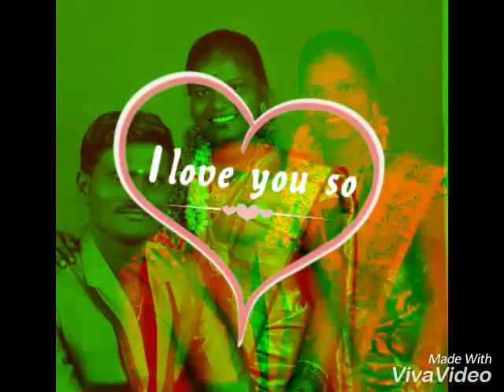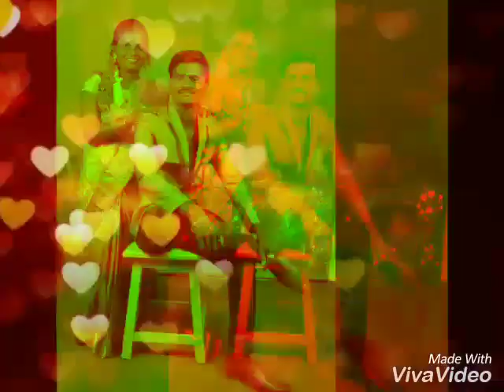Nooru varusham Mappillai yum ponnuthan album song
Video from mloganathan2015